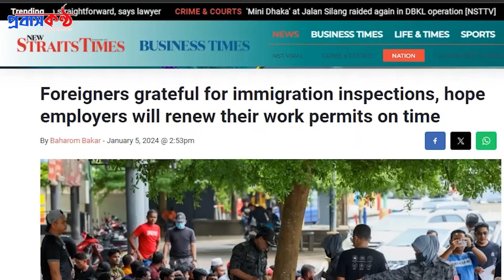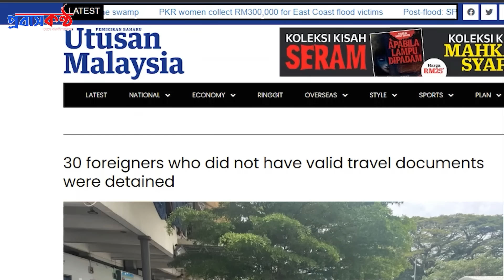এত অপারেসি তবুও মালয়েশিয়ার ইমিগ্রেশনকে কেন ধন্যবাদ দিচ্ছেন প্রবাসীরা?